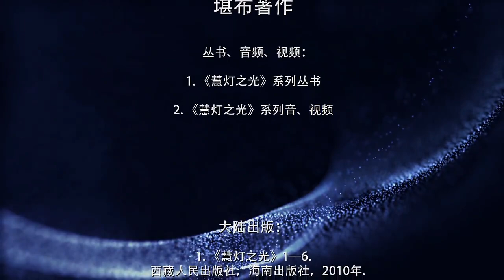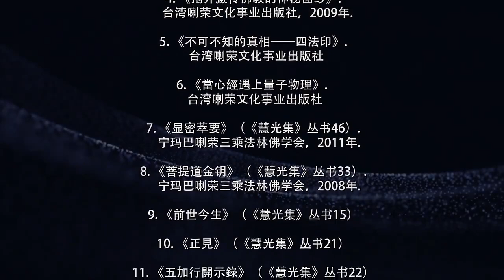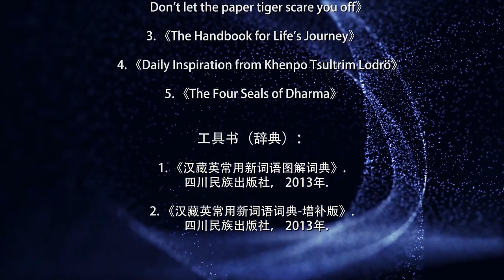《达摩破相论》7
又礼拜者：当如法也；必须理体内明，事随权变，理有行藏，会如是义，乃名依法。夫礼者，敬也；拜者，伏也；所谓恭敬真性，屈伏无明，名为礼拜；若能恶情永灭，善念恒存，虽不现相，名为礼拜；其相即法相也。世尊欲令世俗表谦下心，亦为礼拜；故须屈伏外身，示内恭敬。觉外明内，性相相应。若复不行理法，唯执外求；内则放纵贪痴，常为恶业；外即空劳身相，诈现威仪；无惭于圣，徒诳於凡，不免轮回，岂成功德？”

问：“如温室经说：‘洗浴众僧，获福无量。’此则凭于事法，功德始成，若为观心，可相应乎？” 答：“洗浴众僧者，非世间有为事也。世尊尝为诸弟子说温室经，欲令受持洗浴之法；故假世事，比喻真宗。隐说七事供养功德，其七事云何？一者净水、二者烧火、三者澡豆、四者杨枝、五者净灰、六者酥膏、七者内衣。以此七事喻于七法，一切众生由此七法，沐浴庄严，能除毒心、无明、垢秽。其七法者：一者谓净戒洗荡愆非，犹如净水濯诸尘垢。二者智慧观察内外，犹如燃火能温净水。三者分别简弃诸恶，犹如澡豆能净垢腻。四者真实断诸妄想，犹如杨枝能净口气。五者正信决定无疑，犹如净灰摩身障风。六者谓柔和、忍辱、甘受、犹如酥膏通润皮肤。七者谓惭愧悔诸恶业，犹如内衣遮丑形体。如上七法，是经中秘密之义。皆是为诸大乘利根者说，非为少智下劣凡夫，所以今人无能解悟。其温室者，即身是也。所以燃智慧火，温净戒汤，沐浴身中真如佛性，受持七法，以自庄严。当日比丘，聪明上智，皆悟圣意，如说修行，功德成就，俱登圣果。今时众生，莫测其事，将世间水洗质碍身，自谓依经，岂非误也？且真如佛性，非是凡形；烦恼尘垢，本来无相；岂可将质碍水，洗无为身？事不相应，云何悟道？若欲身得净者，当观此身，本因贪欲，不净所生；臭秽骈填，内外充满。若洗此身求于净者，犹如洗堑，堑尽方净。以此验之，明知洗外，非佛说也。”